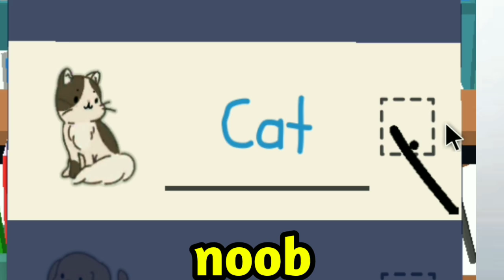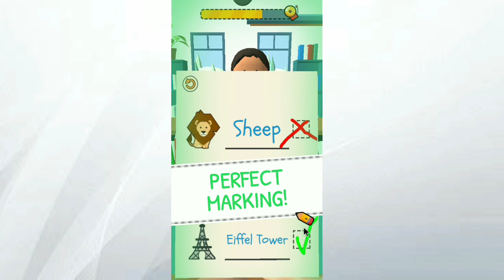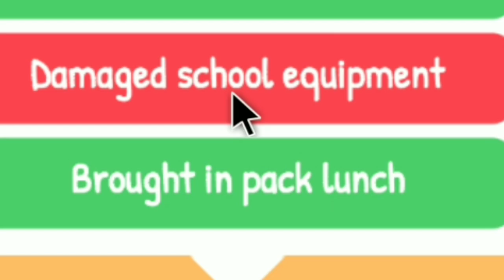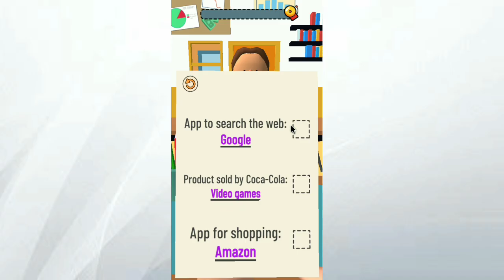I Am Good Teacher In This Game ☺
i am become a teacher
i am teacher 😅
playing teacher simulator game
teacher life simulator game
become a teacher jn teacher life simulator

i am playing a teacher simulator game i hope you like it 🤗